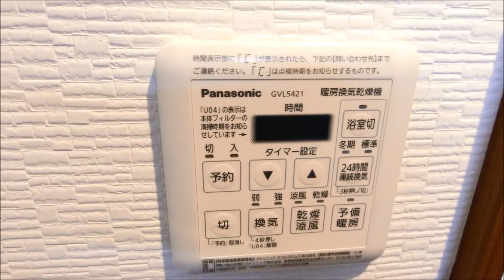フォルム南堀江 （西区南堀江４丁目）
☆フォルム南堀江・↓物件詳細↓☆　3LDK　99.51平米
（↑リンクが切れている場合は、成約済みですので御了承ください）

※お問い合せ・ご相談はこちら
 フリーコール　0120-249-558　（ニシク　ゴーゴー　エイト）